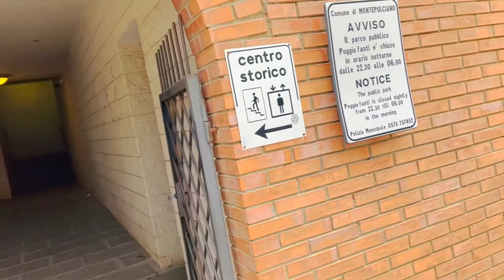🇮🇹ITALY|PIENZA|TUSCANY|WALKING TOURS|CHEESE|ПЬЕНЦА|ЛУЧШИЕ ВИДЫ|ИТАЛИЯ|ТОСКАНА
Link to Instagram in the comments oksanantonionti⬇️⬇️⬇️

在評論中鏈接到 Instagram oksanantonionti ⬇️⬇️⬇️

  My name is Oksana Antonova.
  Worked in lux for 17 years, LOUIS VUITTON for 7 years and Prada for 7 years and others.

  Madly in love with Italy and buy at discounts in outlets.

  Tell us in detail when, where and how to get to the place where you can buy beautiful clothes at big discounts and just about the best places in Italy and Moscow.
  And, of course, travel.

Ссылка на Инстаграм в комментариях oksanantonionti

Меня зовут Оксана Антонова.
Работаю в люксе 17лет,LOUIS VUITTON 7 лет и Prada 7 лет и в других.

Расскажу подробно когда,где и как добраться до места,где вы купите себе красивую одежду с большими скидками и просто о лучших местах в Италии и Москвы.
Ну и конечно о путешествиях.